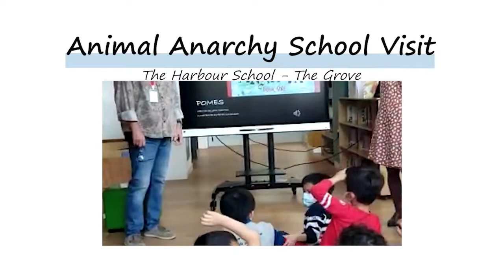Harbour School Short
The Author undertakes a School reading and discussion of Book 1.